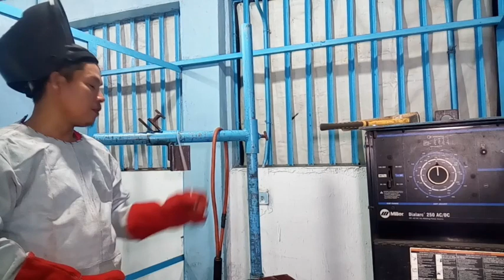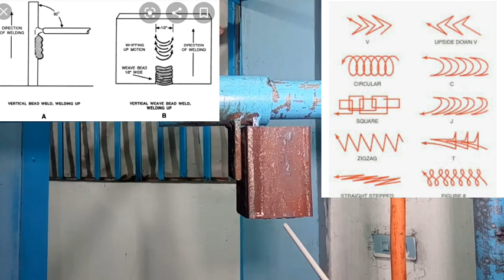Welding tutorial tagalog,Surfacing weld in a Vertical position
kapag gusto mo matuto Ng paghihinang dapat magsisimula muna Tayo sa pagtatantiya Ng ating kuryente,arc length,angle,at travel speed,Isa sa mga kasanayan n dapat nating matutunan ay ang tamang pag gawa ng tumatawag na stringer bead at wash bead .panoorin ang video hanggang sa dulo..Sana ay may matutunan kayo mga ka ORAGON.